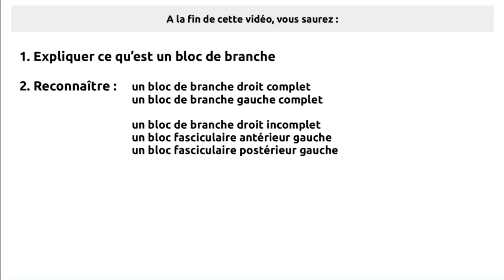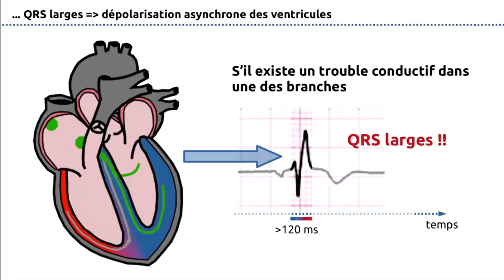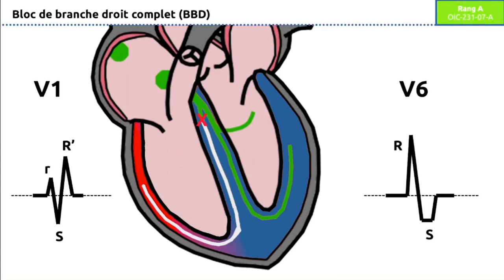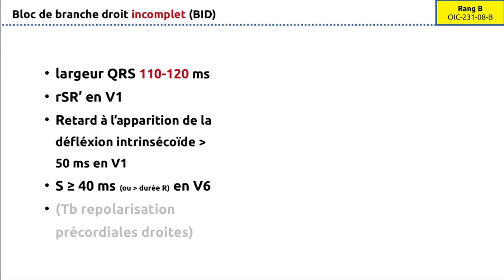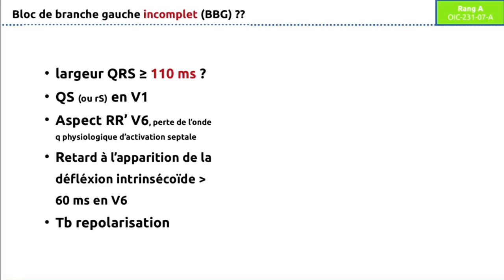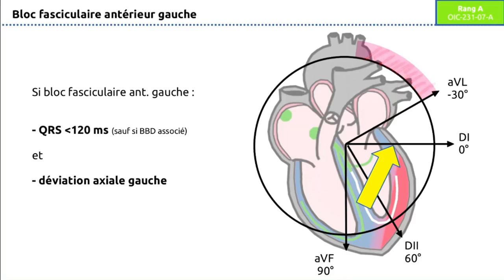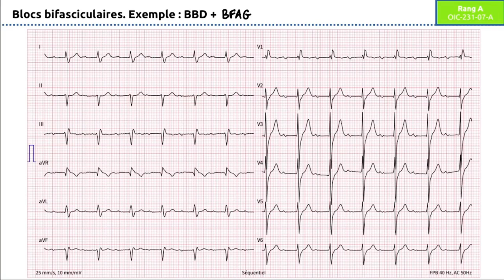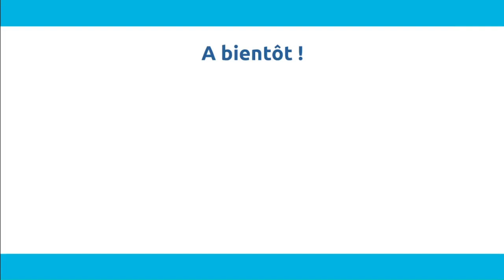231 - Electrocardiogramme (ECG) - Partie 4a - Les blocs de branche (BBD, BBG, BFPG, BFAG)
Suite de la série ECG !
Compatible ECNi / DFASM :)

On abordera ici les sous-items
OIC-231-07-A
OIC-231-08-B

00:00 Introduction
00:26 Rappel sur la conduction intracardiaque
03:14 Dérivations V1 et V6
04:36 Les blocs de branche
05:24 Le bloc de branche droit complet
09:09 Le bloc de branche gauche complet
12:52 Les blocs incomplets gauche
13:44 Le bloc fasciculaire postérieur gauche
15:35 Le bloc fasciculaire antérieur gauche
17:31 Les blocs bifasciculaires
20:09 Le bloc alternant
20:41 Le bloc fonctionnel (aberration de conduction)

CREDITS

Original:  A._Rad Vector:  Mrmw, CC0, via Wikimedia Commons

Fiche LISA 02 juillet 2023